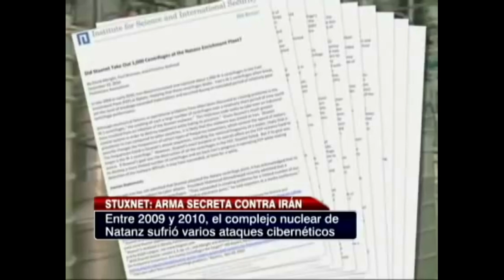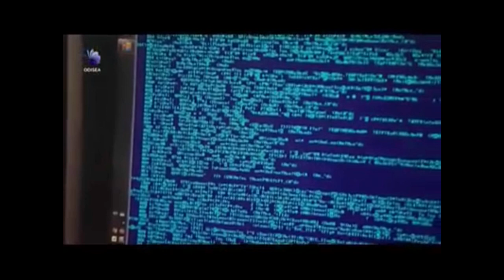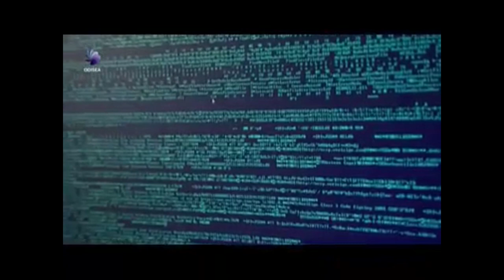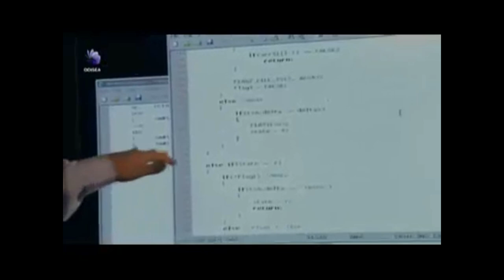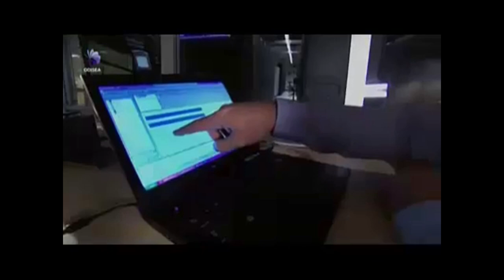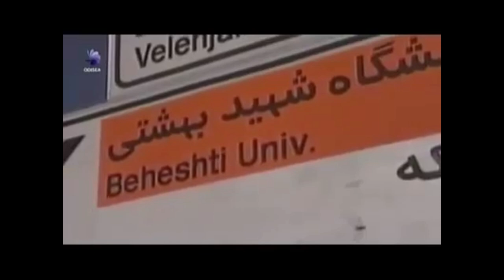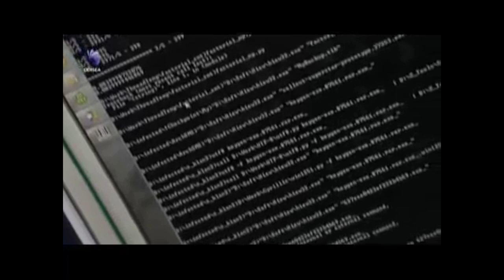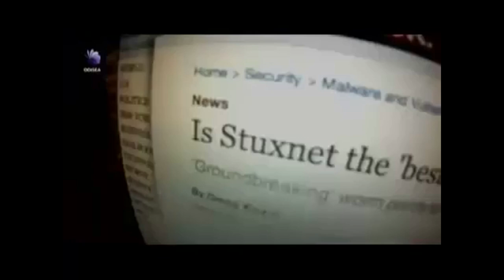STUXNET - EL GUSANO INFORMATICO - IRAN - GUERRA MUNDIAL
Las guerras mundiales ahora se enfrentan en un nuevo escenario, la internet y la informática llegan a atacar paises en este caso la planta nuclear Iraní, si te ha gustado este documental suscribete y comparte nuestros videos